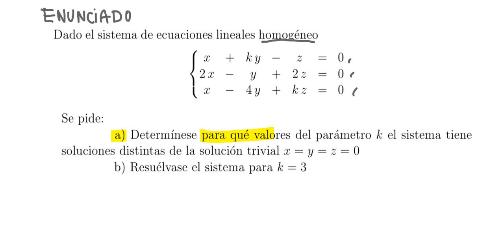Sistemas de ecuaciones lineales homogéneos ( 2.º de Bachillerato )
En este vídeo se muestra un sistema de ecuaciones lineales homogéneo, dependiente de un parámetro, tratándose de calcular para qué valores de dicho parámetro admite otras soluciones distintas a la trivial